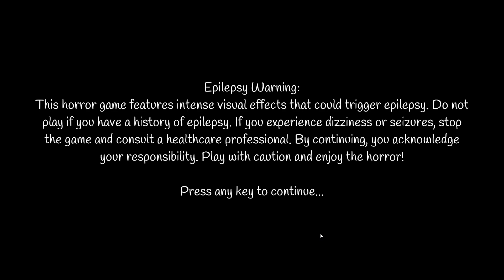Honey Time! with Pooh!: Unveiling Pooh's Dark Secrets - Full Playthrough (No Commentary)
"Honey Time! with Pooh!" is a horror game that takes an unexpected twist on the classic Winnie the Pooh character. Players assume the role of Friend, Pooh's favorite human, investigating the transformed and bloodthirsty Pooh in his corrupted state. The objective is to explore Pooh's house, collect notes, and uncover the disturbing secret behind Pooh's madness.

The game released on 13 Feb, 2024 for $1.99.

Chapters
0:00:00 - Chapter 1
0:04:54 - Chapter 2
0:05:18 - Chapter 3
0:05:40 - Chapter 4
0:06:14 - Chapter 5
0:07:38 - Chapter 6
0:08:37 - Chapter 7
0:11:32 - Chapter 8
0:13:12 - Chapter 9
0:14:37 - Chapter 10